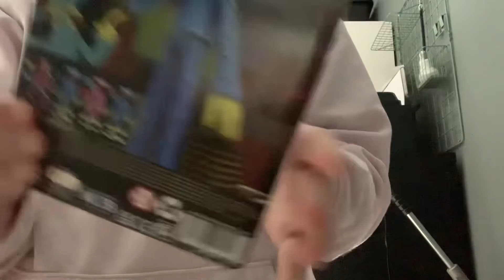Unboxing Poppy Playtime 5" Action Figure - Huggy Wuggy